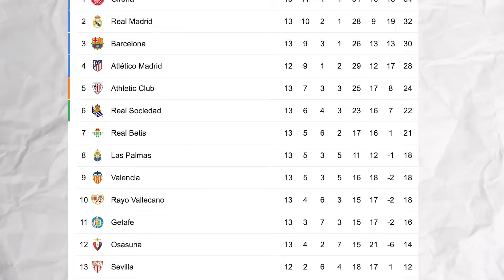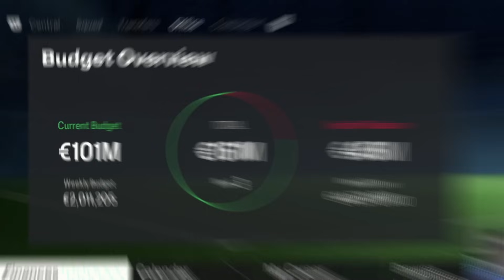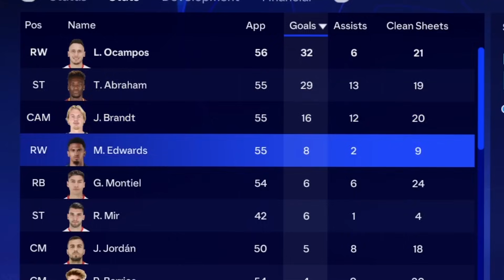I Rebuilt Sevilla With Release Clause Signings ONLY!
Sevilla are a big name in Spanish football winning the title once & Europa League 5 times after beating Roma last season! But they're mid table right now & they're 1000% better than that, so today I'm becoming their new manager with the goal of making them the best team in the world! BUT I can only sign players by activating their release clauses.. YEAH, this one's tricky!